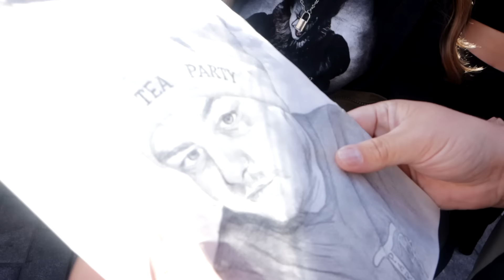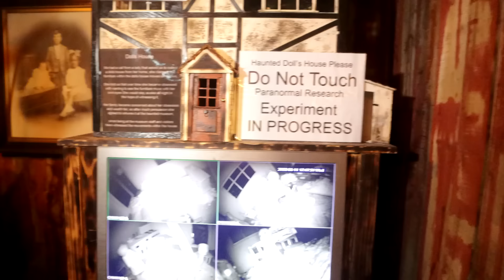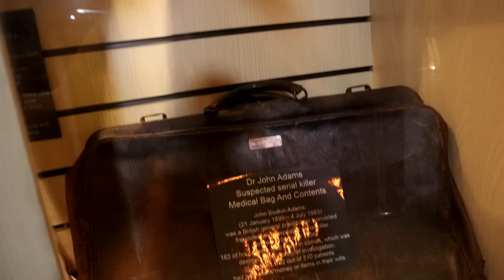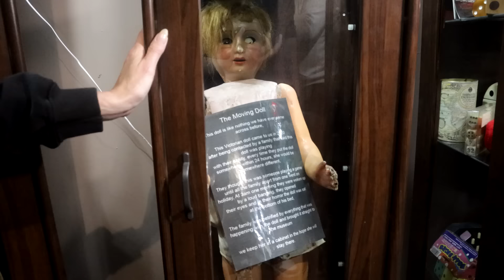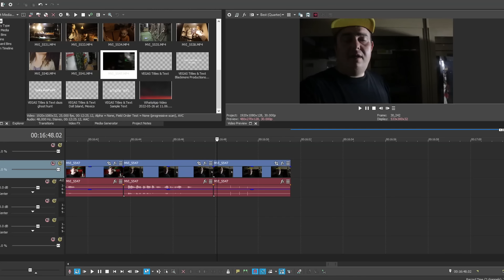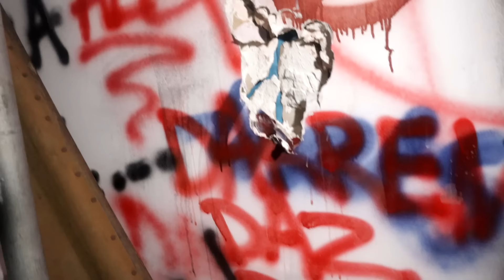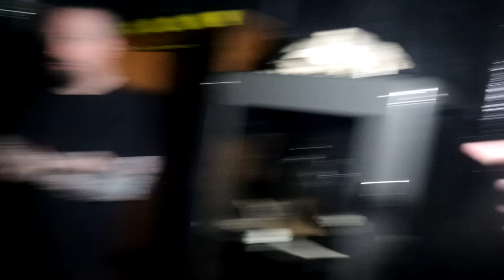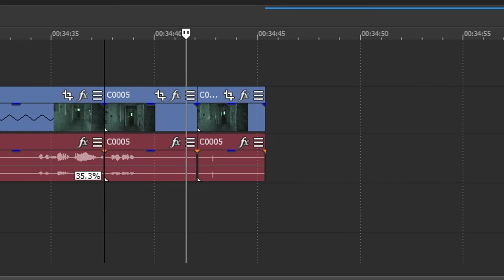DAZS GHOST HUNT | HAUNTED MUSEUM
How's it going Dazzlers? Welcome BACK to DAZS GHOST HUNT! Where we are off to Nottingham to visit The Haunted Museum and all their cursed dolls and other objects.